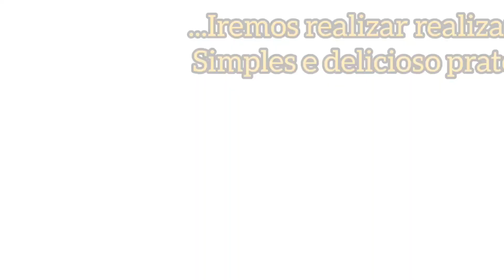PASTA AL SUGO DI MELANZANE CON POMODORO GIALLO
in questo video voglio preparare un piatto semplice di pasta al sugo di melanzane con pomodoro giallo...
Pare che la melanzana, ortaggio dal colore viola, abbia avuto origine in India, anche se per alcuni in Cina, e che furono gli Arabi a scoprirla e diffonderla in Medio Oriente nonché a portarla nella penisola iberica nel VII secolo, ma solo dal XV secolo raggiunse tutto l'Occidente.

Curiosità sul nome melanzana
Gli arabi la chiamavano "badinjian", nome a cui nel Medioevo venne aggiunto il prefisso "melo" che indicava i vegetali di provenienza lontana, come per esempio il melograno o la melacotogna. Quindi diventò "melo-badinjian" e da lì si arrivò all'attuale "melanzana", che in latino significava "mela non sana".
A lungo si pensò che fosse causa di malattie, anche di natura psicologica. Si diceva che facesse venire cattivo umore.

Dieta occidentale
Il suo ingresso nella dieta occidentale non fu dei più semplici, ma la melanzana riuscì comunque a superare i tanti pregiudizi e oggi è uno degli ingredienti  principale di alcune delle ricette più gustose della nostra tradizione culinaria. Basti pensare alla caponata, prodotto tipico siciliano di cui esistono diverse varianti, ma che fondamentalmente si ottiene friggendo un insieme di ortaggi (in prevalenza melanzane) e condendoli con sugo di pomodoro, sedano, cipolla, olive e capperi, in salsa agrodolce.

Come utilizzarla in cucina
Volete gustarvi al meglio le melanzane senza quel sapore un po' pungente che le caratterizza? Tagliatele a fette o a dadini, cospargetele di sale, munitevi di un colapasta e mettetele sopra coperte con un peso. Se ne andrà il liquido piccante e potrete utilizzarle dando libero sfogo alla fantasia e alla creatività.